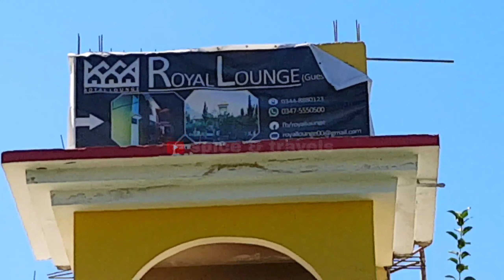Awesome Stay Skardu & and Optimal use of clear water.